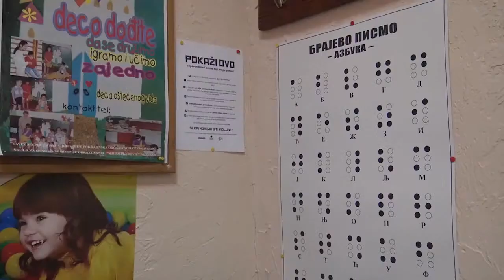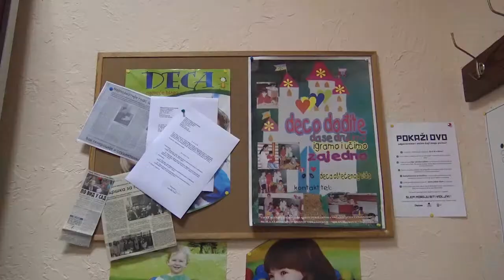Prilog Milesa 23.1.2018